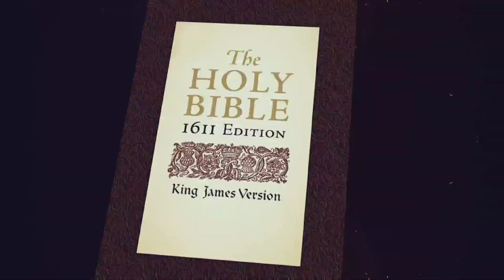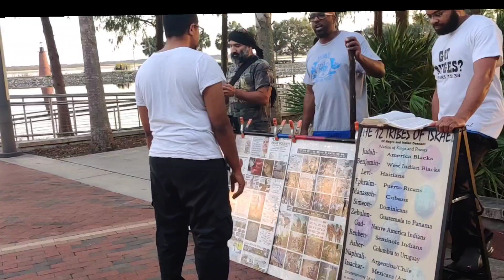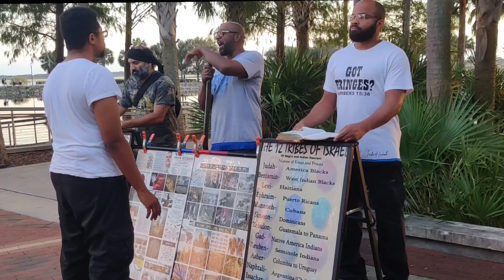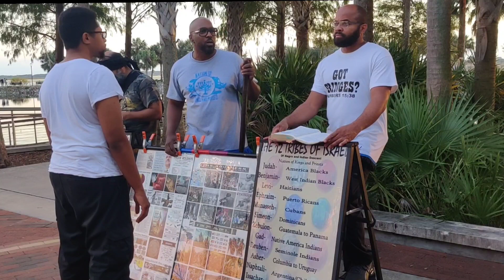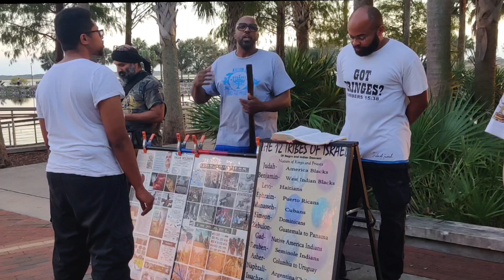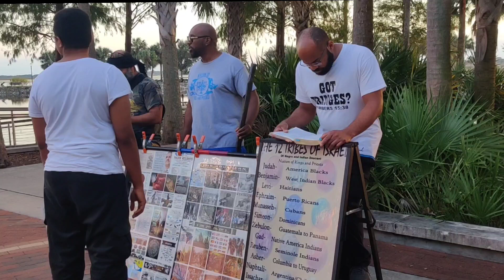NOKAP rebuke before all 2 sodomites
First Timothy, 5:20 - Them that sin rebuke before all, that others also may fear.